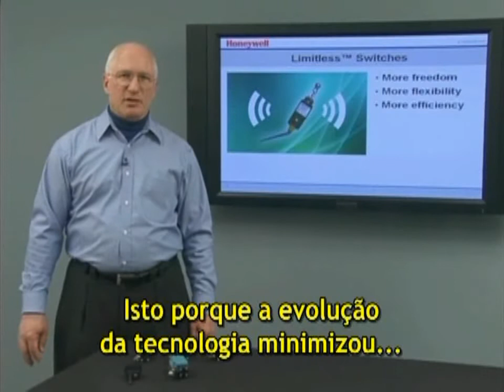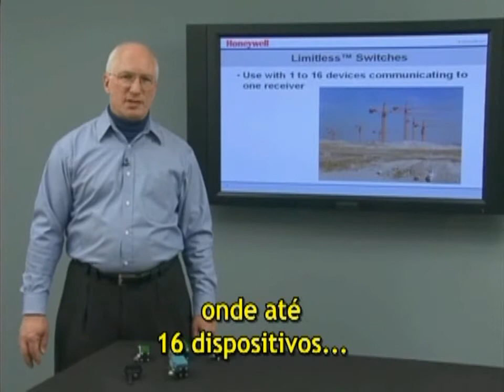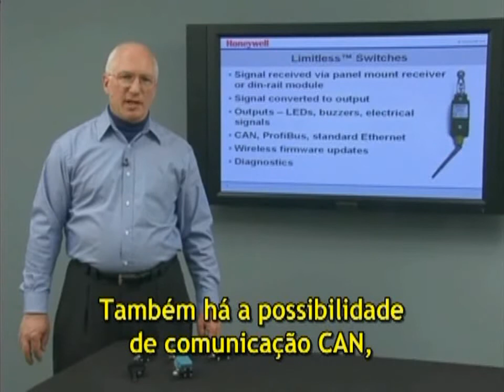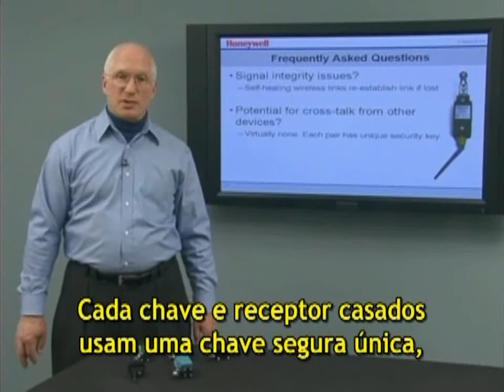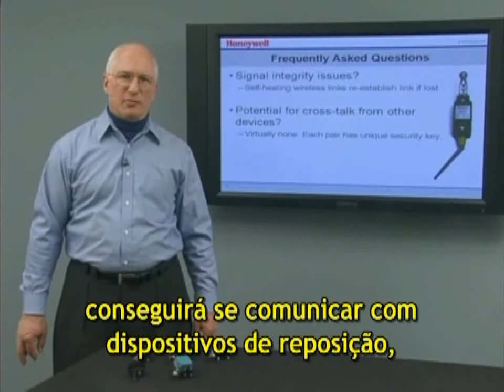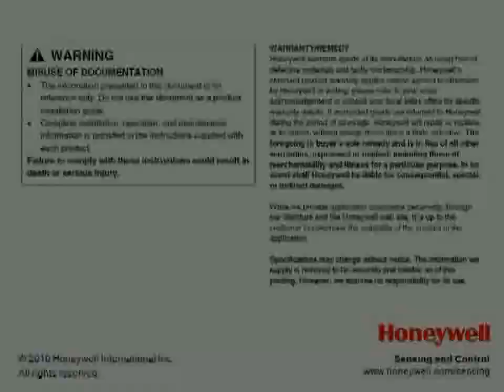Honeywell - Limitless switches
Honeywell Sensing & Control